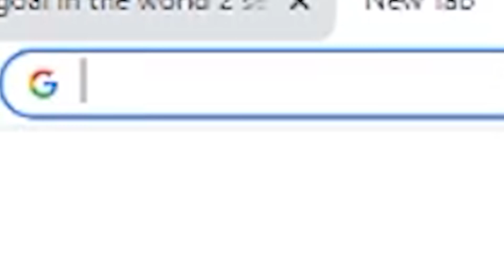ON JE POSTIGAO NAJBRŽI GOL NA SVETU! *2 SEKUNDE*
♫Music♫

1. Mighty Love by Joakim Karud